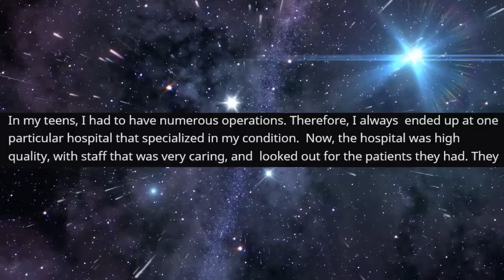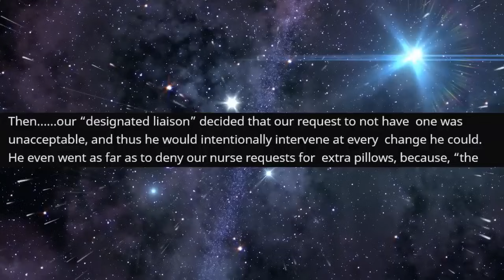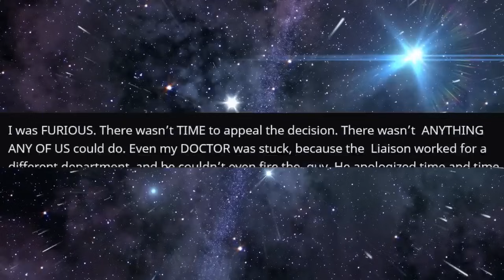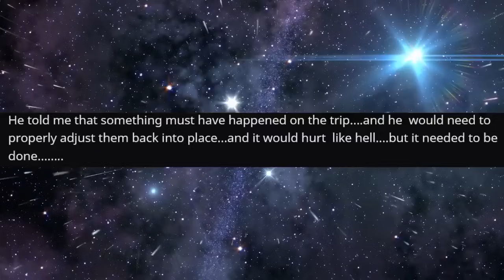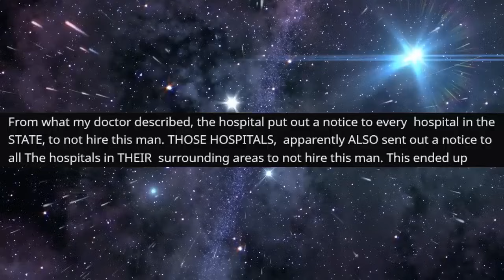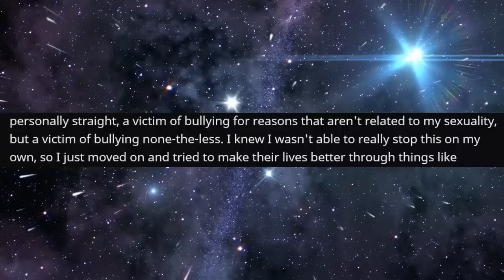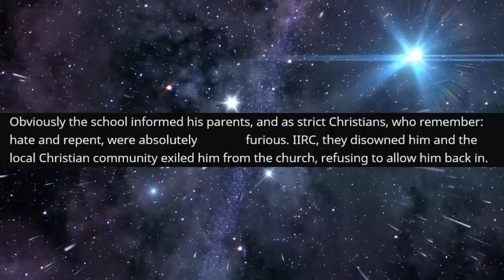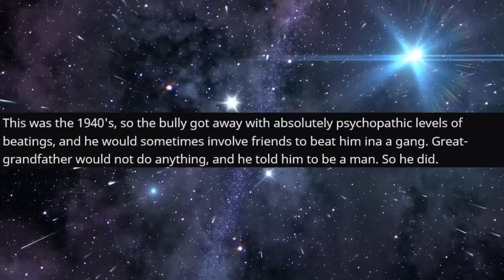r/SupernovaRevenge - I DESTROYED His Life